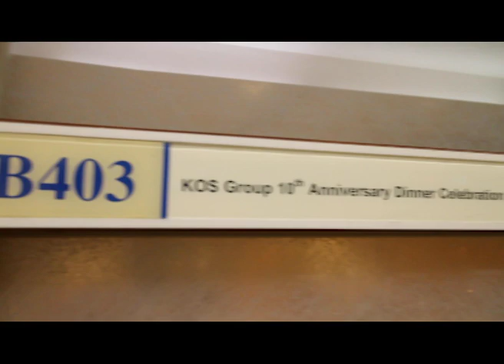KOS 10th Anniversary 2019